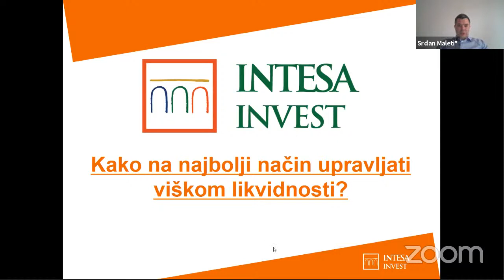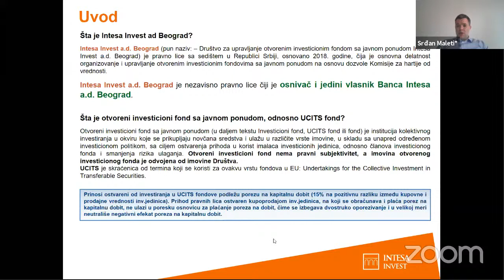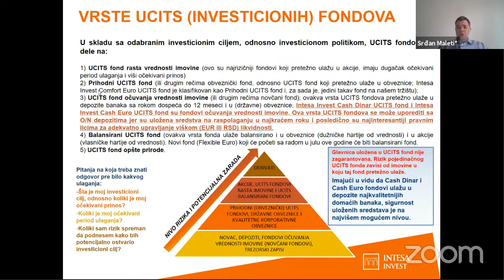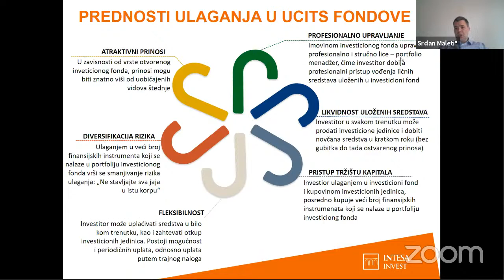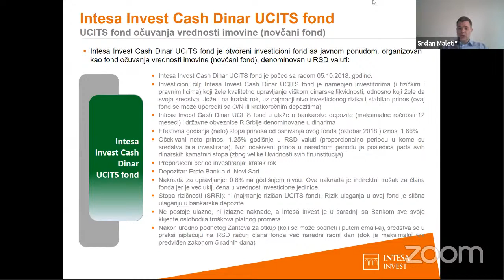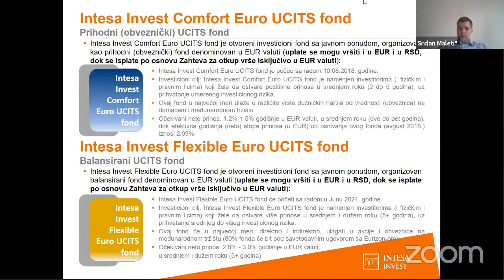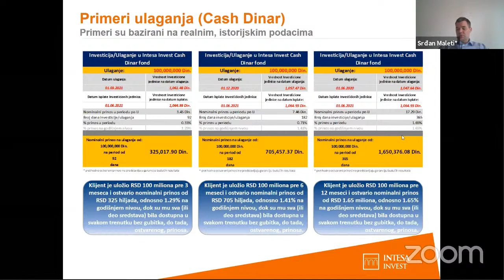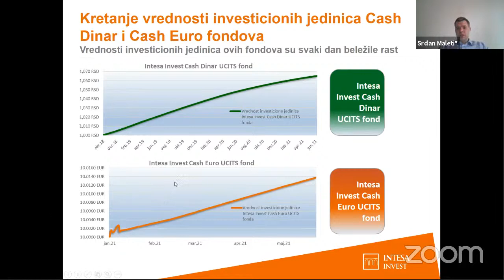Zašto su standardi potrebni MSP sektoru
Mala i srednja preduzeća u Srbiji se suočavaju sa mnogim izazovima otežanog poslovanja s jedne strane, i ostvarivanja konkurentske prednosti i podizanja vrednosti izvoznih proizvoda, s druge strane.
Strateški cilj svake kompanije iz MSP sektora je postizanje višeg nivoa konkurentnosti, dok konkurentnost proizvoda podrazumeva primenu odgovarajućih standarda kvaliteta i sertifikaciju proizvoda, procesa i sistema. Ipak, procedure primene standarda ponekad mogu da traju duže od očekivanog.
Agenda

09,50-10,00 Otvaranje konferencije

10,00-10,45 Zašto kompanija treba da uvede standarde?
    • Miodrag Dugandžija, Ministarstvo privrede, Sektor za kvalitet i bezbednost proizvoda,
    • Miroslav Miletić, savetnik predsednika PKS,
    • Marinko Ukropina, generalni direktor SGS,
    • Boško Gavović, generalni direktor, TMS CEE

10,45-11,00 Case study Intesa Invest: Kako na (naj)bolji način upravljati viškom likvidnosti?
    • Srđan Maletić, izvršni direktor, Intesa Invest

11,00-11,50  Benefiti standardizacije i zašto je važno odabrati pouzdano telo za sertifikaciju?
    • mr Dušan Stokić, rukovodilac PKS Centra za životnu sredinu, tehničke propise i kvalitet i društvenu odgovornost,
    • Marija Pantelić, direktor održivosti, BOSIS Valjevo

11,50-12,30 Šta je CE znak i koji proizvodi podležu ovoj vrsti obeležavanja?
                      Zelena ekonomija i održivo poslovanje-biznis model budućnosti
    • Lorenza Jachia, Senior Development Coordination Officer, Economist Officer, UN Serbia,
    • Maitane Olabarria Uzquiano, director, Small Business Standards, Brussels
Moderator: Ruža Veljović, direktor magazina Diplomacy&Commerce